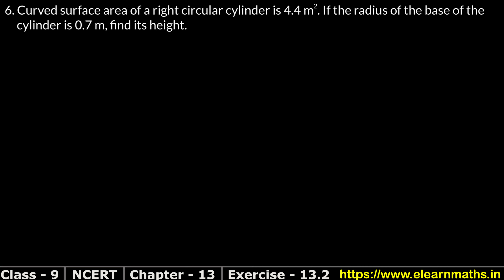Surface Area and Volumes | Class 9 Exercise 13.2 Question 6 -7 | NCERT | Learn Maths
NCERT Solutions

Class 9th RS Aggarwal Chapter 15 - "Volume and Surface Area of Solids" all exercise step by step solutions links are given below. for solutions of Class 6, Class 7, Class 8, Class 9, Class 10.

RS Aggarwal

Thanks
Learn Maths